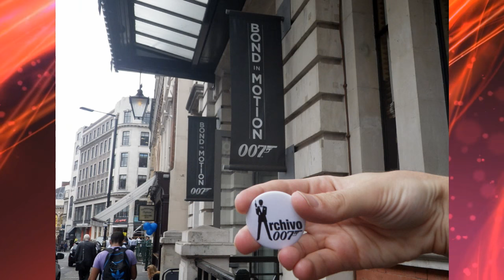Bond in Motion 1 - Aston Martin DB5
Un vistazo al coche más famoso del mundo con imágenes exclusivas de Bond in Motion